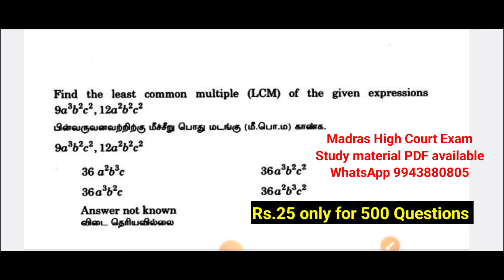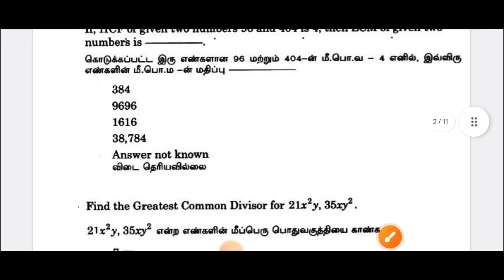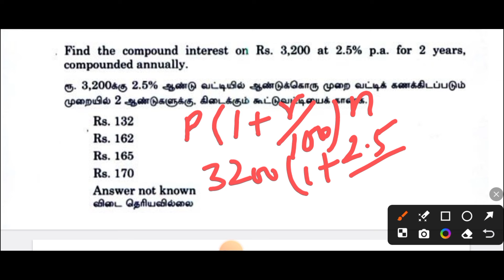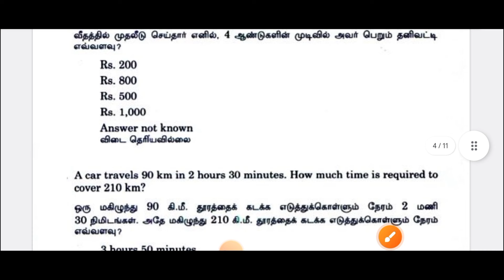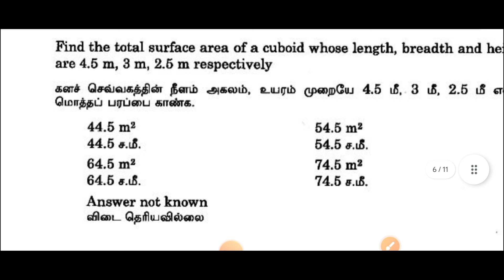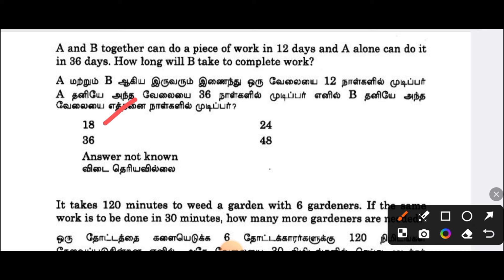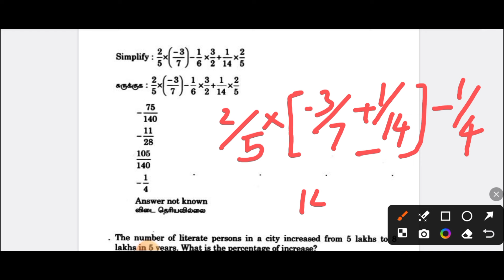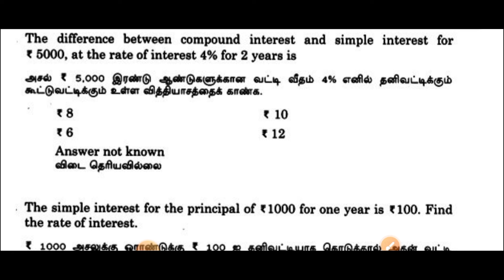Madras high court exam Maths test answer key 2024 | MHC Maths model test | MHC கணிதம் மாதிரி தேர்வு